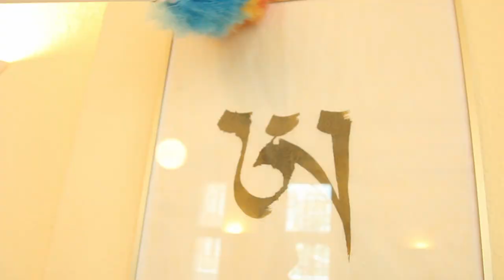Lhosar 2021 with Ligmincha - Berlin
- Lhosar Activities -  Impermanence
Cleaning - Creating -Changing at Berlin, Ligmincha Center.

Ligmincha Berlin is connected to Ligmincha Germany and Ligmincha International.
Tenzin Wangyal Rinpoche is the founder and spiritual director of Ligmincha International. His books include The Tibetan Yogas of Dream and Sleep; The True Source of Healing; Tibetan Sound Healing; Wonders of the Natural Mind; Healing With Form, Energy and Light: The Five Elements in Tibetan Shamanism, Tantra, and Dzogchen; Unbounded Wholeness (with Anne Carolyn Klein); Awakening the Sacred Body; Tibetan Yogas of Body, Speech and Mind; and Awakening the Luminous Mind.